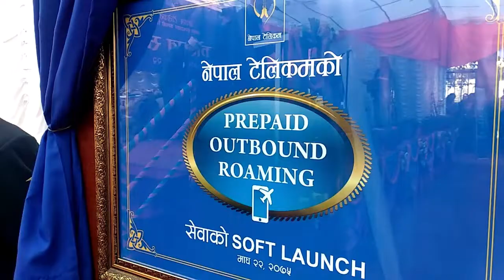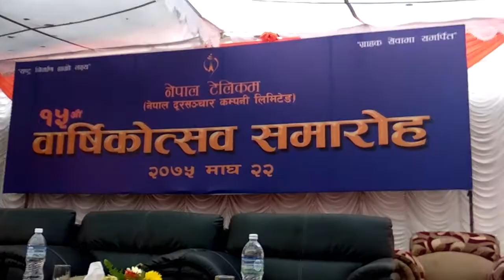NTC 15th Anniversary Celebration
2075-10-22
at Head office
Nepal Telecom